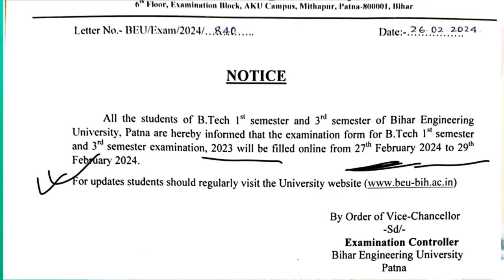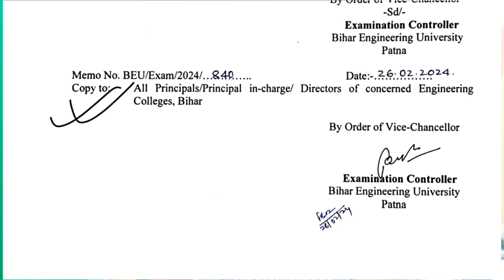B.TECH 1ST & 3RD SEMESTER EXAM FORM FILL DATE OUT 🔥 | EXAM DATE FIXED 🥺 | BEU UNIVERSITY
B.TECH 1ST & 3RD SEMESTER EXAM FORM FILL DATE OUT 🔥 | EXAM DATE UPDATE 🥺 | BEU UNIVERSITY